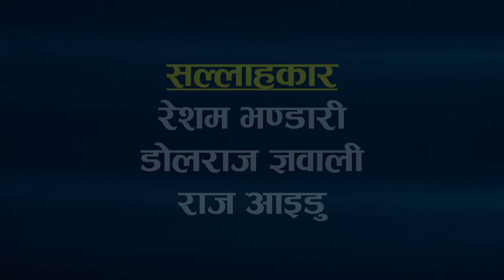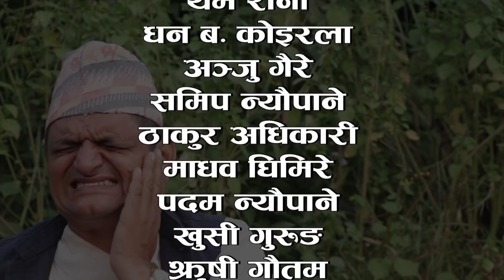Comedy Tele Film "Kehi Na Kehi" Episode 60 हास्य टेली केहि न केहि भाग-६०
We upload only our copyrighted works and if you have any complaints please inform us.

Uploading our videos to other websites and youtube
channel is strictly prohibited, Embedding is allowed.

Kapur Sanchar Nepal located at Butwal. We regularly